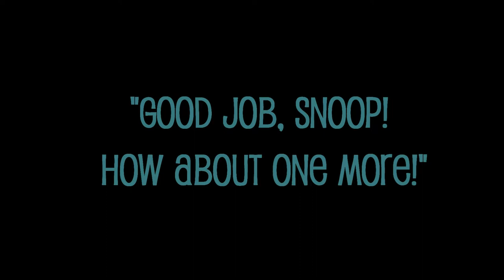Snoop Water Retrieves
Ch Ghostwind Idawire Snoop Dogg  "Snoop" retrieving from water.
Sire: DC/AFC Idawire King Ralph
Dam:  Ch Cynister Idawire Nurse Jackie JH